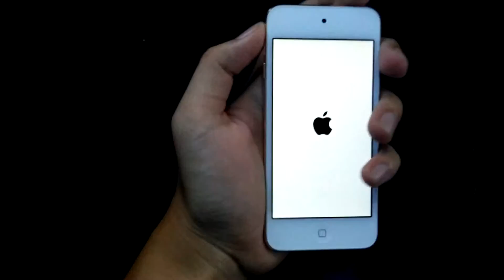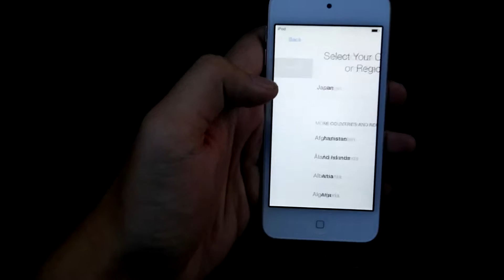iPod touch 6 gen unboxing (60fps)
Unboxing of the new iPod touch 6 Gen in a tour bus back when I was at Japan,also a 1080p @ 60fps test for the CloudyG3 ROM for the LG G3